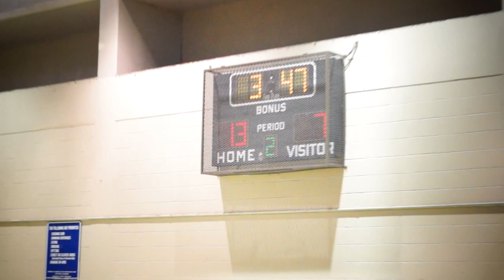Part 1 Vs the Fvorce 2013 i9 Hawaii Basketball Winter Season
Winter Season i9 Hawaii Basketball.  The All-Stars vs Hoop Force. Both teams played hard and made the game exciting.  The All-Stars were fortunate to walk off the court victoriously on this night.